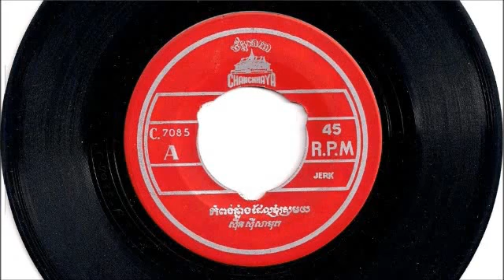កំពង់ឆ្នាំងដែលខ្ញុំស្រម័យ - Sinn Sisamouth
CHAN CHAYYA, Ref. C-7085, Yr. ??

Song/Lyric/Sing By:  Sinn Sisamouth
Orchestra:  Has Salan

Thanks to Mietophoum National Library & Cultural Center for providing access to this precious and rare record.